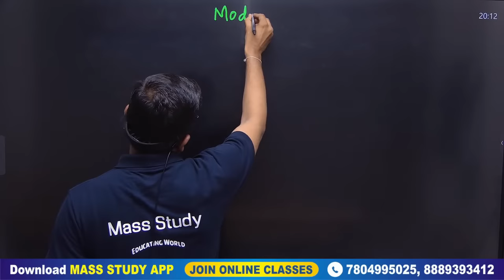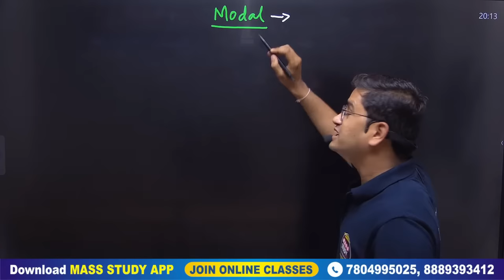Day 12 Spoken में Modals को ऐसे पढ़े। Can. May, Must, Should । 60 Days Free Spoken English Course